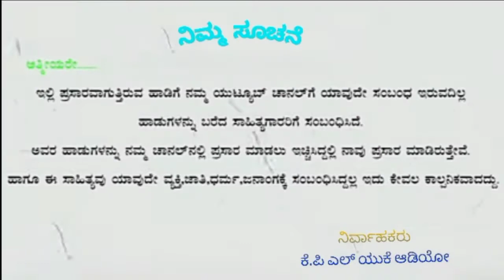ವಾಲ್ಮೀಕಿ ಹುಡುಗರ ತಿಂಡಿ ಸಾಂಗ್|| valmiki hudugara tindi janapada // KD ಯಂಗ್ ಸ್ಟಾರ್ ಸಿದ್ದು ಹುಲಿ \\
ಸಾಹಿತ್ಯ ಮತ್ತು ಗಾಯನ:-KD:-ಯಂಗ್ ಸ್ಟಾರ
ಸಿದ್ದು ಹುಲಿ
ವಿಡಿಯೋ ಪ್ಲೇ :-dp hesaroor
ನಿಮ್ಮ ವಿಡಿಯೋಗಳನ್ನು ನಮ್ಮ ಚಾನೆಲ್ಗೆ ಹಾಕಬೇಂದ್ರೆ
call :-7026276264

ಜಾನಪದ
ಡಿಜೆ
ಡ್ಯಾನ್ಸ್
           ಇತರೆ ವಿಡಿಯೋಗಳಿಗಾಗಿ 👆call